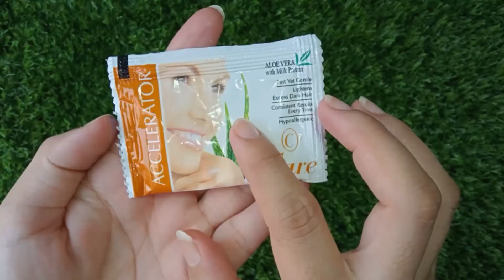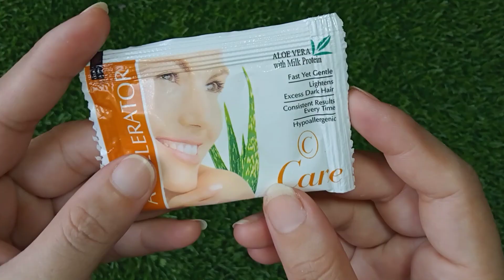Hand and foot whitening lemon with toothpaste | Hands and feet whitening home remedies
Hello 👋 Guys Assalam o alaikum ji Kesy Hain ap sb??
AJ ki video apky liye bht help full h
remove sun tan and whiten your skin
life hacks
hath or paon kaisy Saaf kren
Link
Hand And Feet Whitening Formula